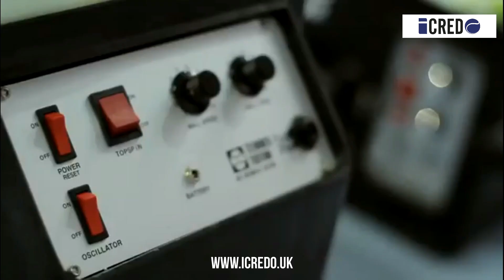Tennis machine tournament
The Tennis Tutor Ball Machine can become your best tennis partner.